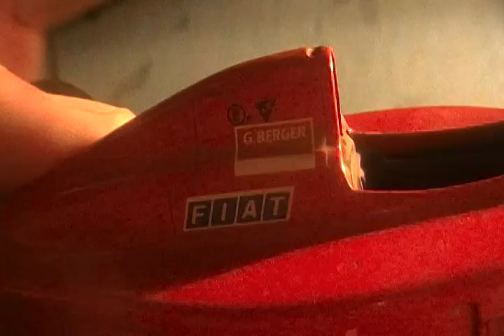Video Review en español F1 Ferrari 641/2 Gerhard Berger año 1993 edición Bburago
Aqui les traigo un F1 de la marca italiana Ferrari de la temporada '93 que pilotó el austriaco Gerhard Berger